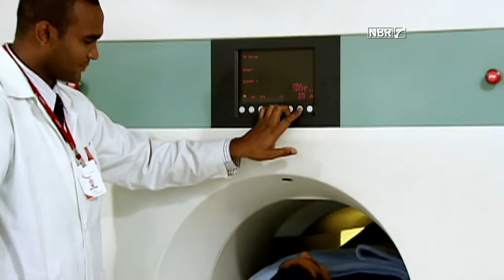Programa Mais Médicos investirá em novas especialidades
DA REDAÇÃO-10.08.15: O Programa Mais Médicos, criado pelo governo federal, completou dois anos, e já atendeu 66 milhões de pessoas em todo o país. Cerca de 85% dos cidadãos avaliam uma melhor qualidade do atendimento médico. O Mais médicos, vai investir 12.400 vagas para formação de médicos especialistas até 2018, além de criar 11.500 novas vagas de graduação em medicina até 2017.